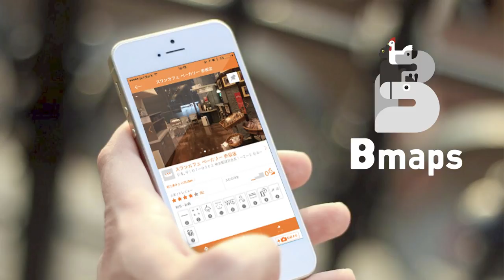バリアバリュー: 障害を価値に変える Barrier Value: Transforming barriers into value | Toshiya Kakiuchi | TEDxKyoto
「自分の足で歩きたい」、垣内俊哉は今でもそう思っています。しかし、障害があったからこそ、気づけたことがありました。彼は、歩けないという障害（バリア）を価値（バリュー）に変え、新たな市場の開拓に挑戦しています。

Toshiya Kakiuchi still dreams about walking on his own feet. However, his inability to walk or "barrier" made him realize the "value" in trying to find explore new market opportunities.

Toshiya Kakiuchi is an entrepreneur who personifies the value of barriers. He has an incurable disease and has been on a wheelchair since childhood. Promoting "the value of barriers" led Kakiuchi to start his company "MIRAIRO" in 2010 while studying at university. In Japan, "universal design" is necessary for one third of the population, and he is spreading it to the world. His business has created a project to eliminate environmental, psychological and information-sharing barriers that hinder the lives of persons with disabilities, the elderly and their families. He is also spreading the idea about "universal manners" - how to treat disabled people and the elderly - and developing an app "Bmaps" to transmit barrier-free information. In 2018, he received the Minister of Economy, Trade and Industry Award at the Japan Venture Awards, and was also featured on TV Tokyo's "Dawn of Gaia." He is also the author of the book "Barrier Values" published by Shinchosha. This talk was given at a TEDx event using the TED conference format but independently organized by a local community.